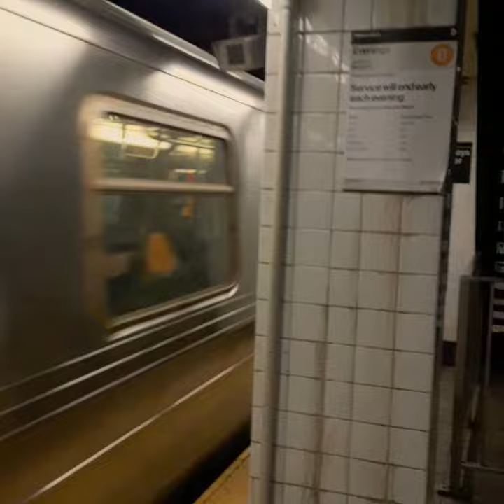R68As #5089 & #5064 (B) leaving + R160s #8833 & #9450 (Q) arriving at Atlantic Avenue - Barclays Ctr